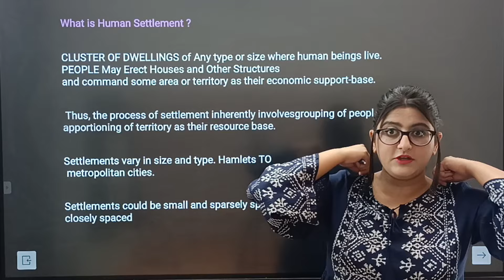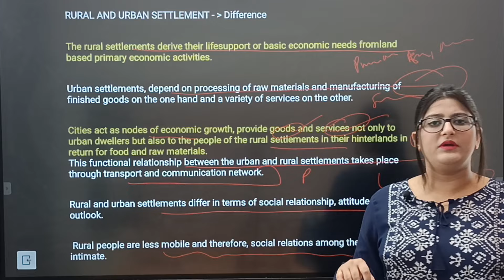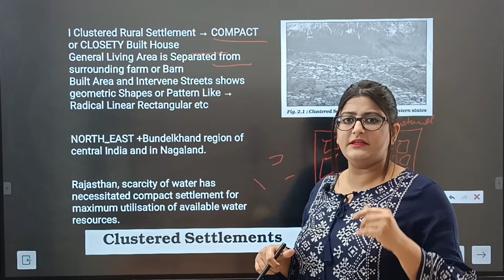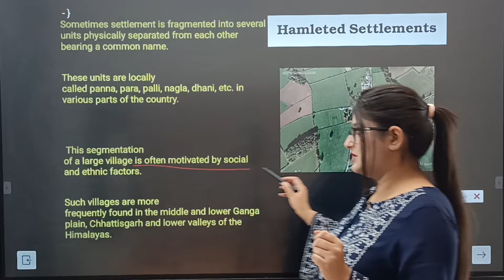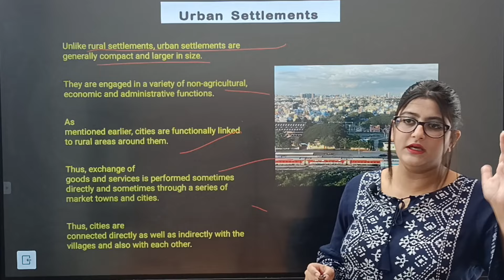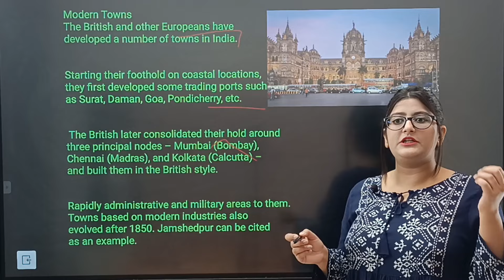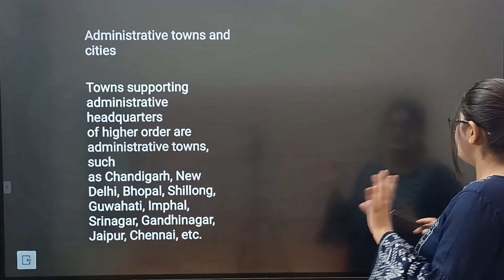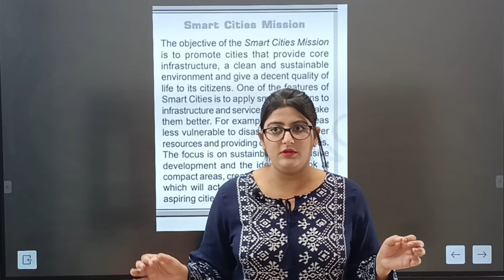Human Settlements Class 12